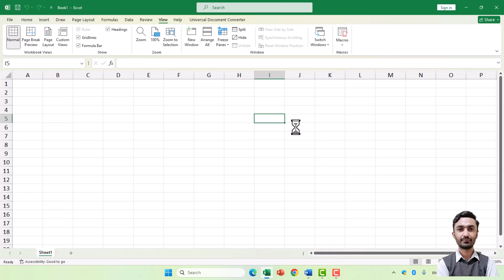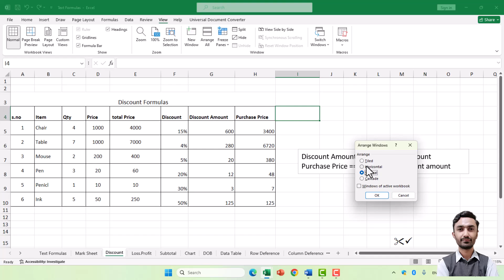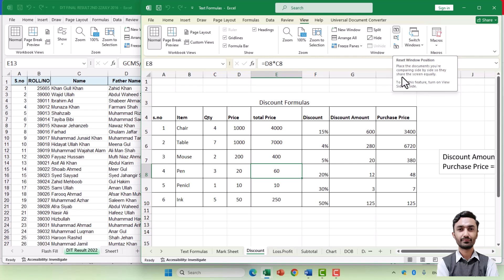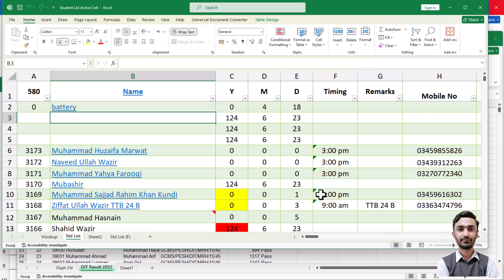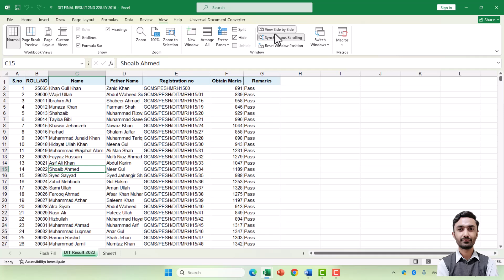Ms Excel | View | Arrange All | View Side by Side | Synchoronous Scrolling | Reset Window Position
Ms Excel | View | Arrange All | View Side by Side | Synchoronous Scrolling | Reset Window Position  Class 90 by Syed Fazal Hussain Shah.